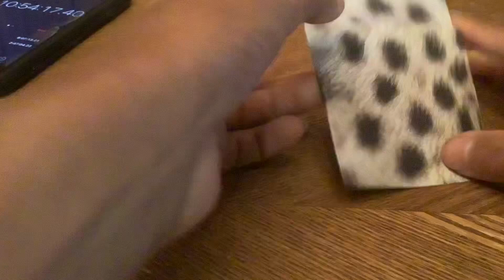Origami Crane A Day: Day 232 || 1000 Paper Cranes